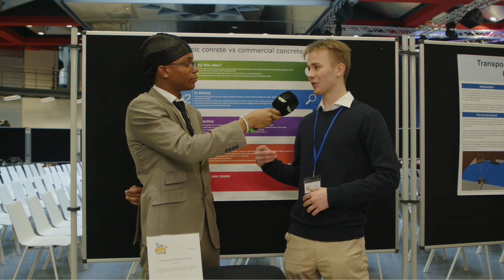53rd National Jonk Fuerscher DAY1 : Adam Goraj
This project focuses on comparing an innovative type of concrete called "Volcanic concrete" with normal, commercial concrete. I tested their strength in the same tests to find out which one was stronger.